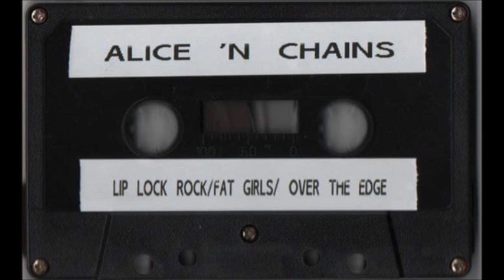Alice 'N Chains Demo #1 (1987) Cassette Rip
I finally had the courage to play such a rare tape just to archive it for others to enjoy! It doesn't sound the best but its raw and audible enough.. so enjoy!!!